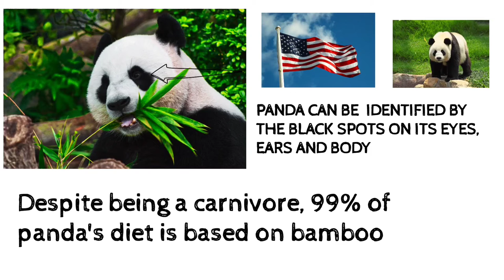Information 📝 about pandas 🐼Full details about panda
INFORMATION ABOUT PANDAS FULL DETAILS ABOUT PANDA IN URDU LANGUAGE LATEST VIDEO FROM DO YOU KNOW ABOUT THIS FACTS

ALSO THANKS TO YOU FOR WATCHING MY VIDEOS.